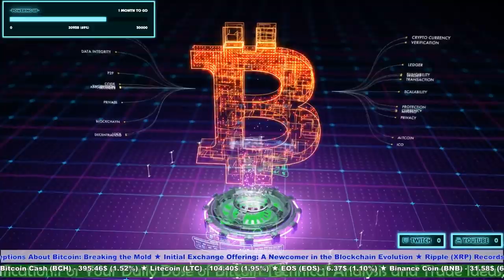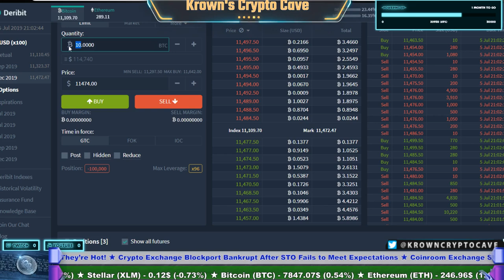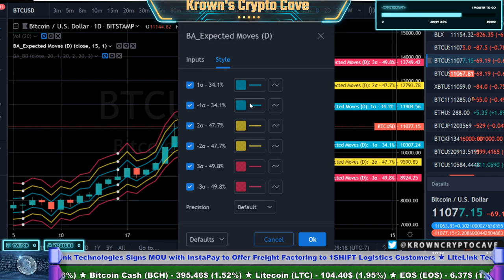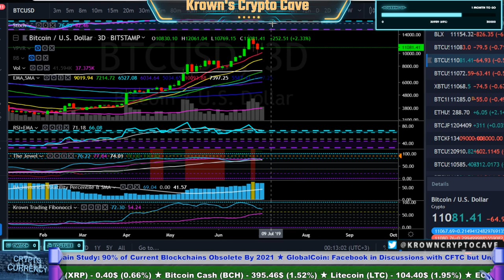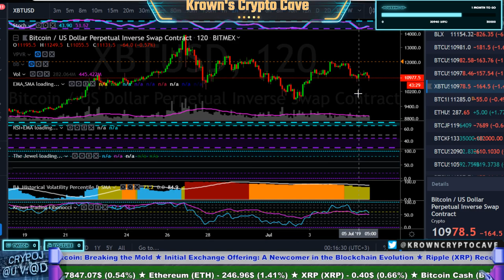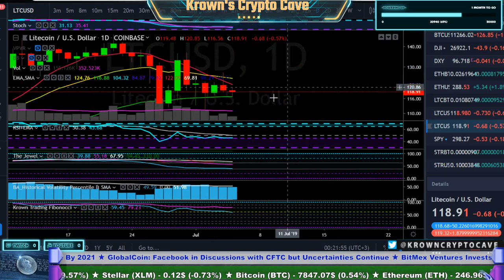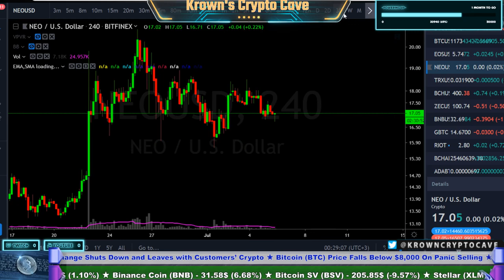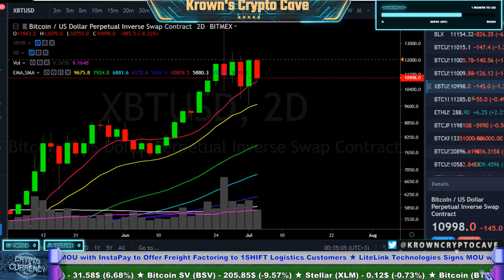Bitcoin Is It In Trouble (Or Secret Opportunity?!) July 2019 Price Prediction, News & Trade Analysis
KrownStatus.com - The digital hub of all Cave related activities.

Reminiscences of a Stock Operater